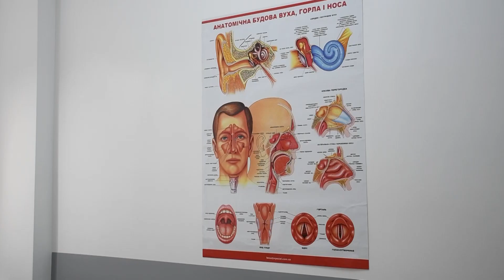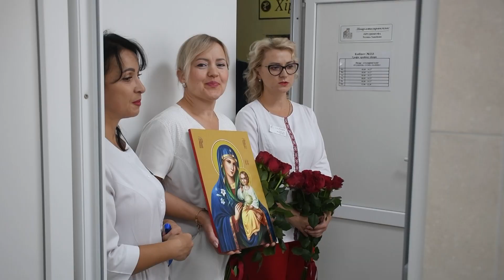Вухо-горло-ніс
Оновлений ЛОР-кабінет відкрили у Івано-Франківську. Сучасне діагностичне приміщення з новим базовим обладнанням запрацювало у міській поліклініці №1. І цей кабінет став одним з перших, який оновили у цій медустанові.

«Це підрозділ хірургічного відділення. Це оновлений перший кабінет в першій поліклініці за останні роки, бо ми вирішили робити все поступово. Спочатку ми замінили всі вікна, тепер – двері і опісля можемо спокійно робити кабінети. Чому ЛОР? Бо тут найбільше звернень до лікарів такого профілю. Це ускладнення гострих респіраторних інфекцій, отити, проблеми з горлом, з мигдаликами. Цей кабінет був у досить нищівному стані. Так, як він був найбільш запитуваним – то ми з нього почали. Кабінет за площею невеликий, але тут все повністю оновлено включно з меблями та базовим інструментарієм», - розповідає директорка КНП «Центр первинної медичної та консультативно-діагностичної допомоги» Ольга Савчук.

 Оновлення ЛОР-кабінету зараз у передзимовий період, - на часі. Пацієнтів із ЛОР-захворюваннями у міжсезоння зазвичай більшає. Тепер для прийому та діагностики хворих умови будуть якнайкращі.

 «До того були трошки не ті умови праці, а після проведення ремонту, тут буде комфортно, є всі умови для маніпуляцій. Взагалі пацієнтів у нас завжди дуже багато, особливо в осінньо-зимовий період. Зазвичай звертаються старші люди, ми проводимо різні маніпуляції. Якщо треба якісь додаткові маніпуляції, процедури, ми це все проводимо», - розповідає лікар отоларинголог міської поліклініки №1 Тетяна Пруднікова.

 Процес оновлення поліклінічних закладів та лікарень Івано-Франківської громади триває, каже міський голова Руслан Марцінків. І додає: медичні заклади міста повинні бути обладнані сучасним устаткуванням та умовами, щоби пацієнтам замість страху лікуватися, було зручно та комфортно.

 «Всі заклади оновлюються. Для всіх закладів закуповується обладнання. Може, не такими темпами, як би нам всім в громаді хотілося, але розуміємо, що навіть в цих умовах нам вдається відкривати нові кабінети, закуповувати нове обладнання. Медицина розвивається, змінюється. Ми стараємось, щоб всі медичні заклади зберегли свій медичний профіль. Навіть розширили. Ми активно працюємо з Національною службою здоров’я. До честі, у нас максимально збережені всі колективи. Максимально зробили так, щоб жоден медичний заклад не закрився. А стараємось, щоб був розвиток: найкращі лікарі, якісне медичне обладнання, умови праці для медичних працівників», - впевнений Івано-Франківський міський голова Руслан Марцінків.

 До слова, це перше, однак не останнє оновлення у поліклініці №1. Уже найближчим часом у медичному закладі відкриють ще два вузькопрофільних кабінети.